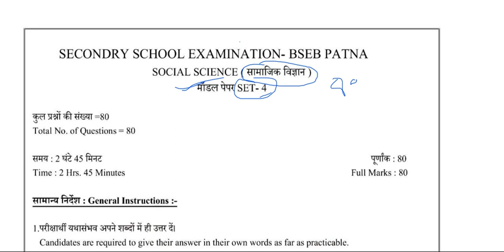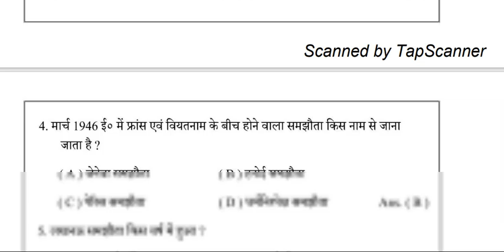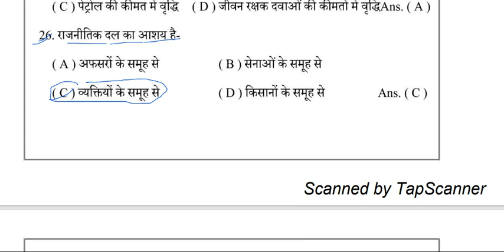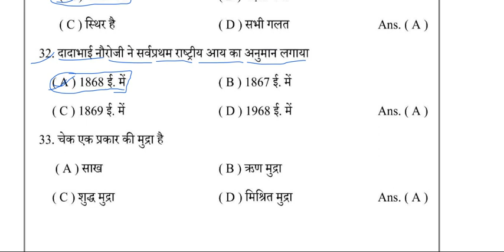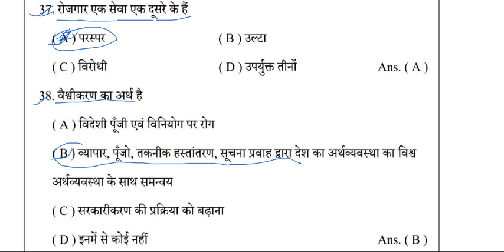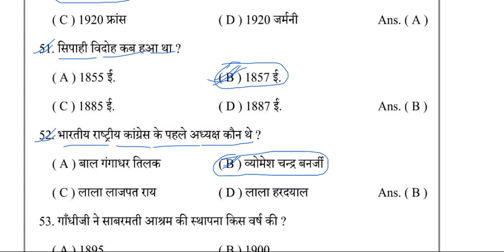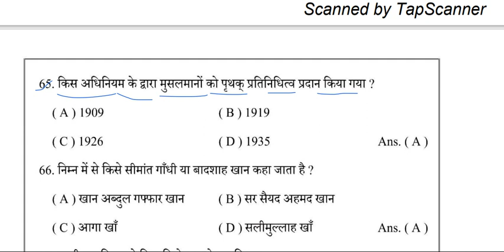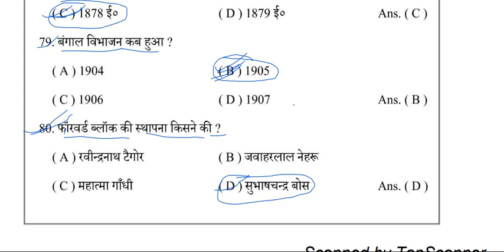bihar board 10th Final exam Social science 2024|10th Social science objective 2024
Bihar Board 10th class social science question 2024
dk life study, viral video
bseb10th class social science objective,
bseb class 10th social science objective question 2023,
ask class social science objective,
bihar board class 10th social science objective question 2024,
bihar board class 10th social science objective question 2023,
bihar board 10th class social science objective,
bseb 10th social science objective,
10th class social science objective,
tenth class social science objective,
10 class social science objective question,
bihar board class 10 social science objective question,
bihar board class 10th social science vvi objective question 2024,
bihar board class 10th social science vvi objective question 2023,
social science objective target board,
10 class ka social science objective,
pseb sst 10th class history,
pseb 10th sst paper 2023,
10 class social science paper 2023,
pseb 10th class social science question paper 2023,
10 class social science paper,
10 class samajik vigyan objective